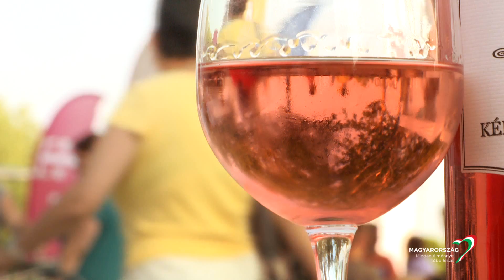Pezsgő élet Balatonfüreden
A fantasztikus Balatonfüreden járunk, ahol igazán pezsgő élet fogad kezdve mindjárt a kéklő Balatonnal. A város kikötőjéből özönlenek ki a kis vitorlások és nagyobb kirándulóhajók, mint a legendás Jókai vagy a Szent Miklós. A távolban tisztán látszik a zöld dombok tetején álló Tihanyi Apátság impozáns épülete.
A parton maradók szívesen andalognak a hangulatos Tagore sétányon, ahol nem ritkák a borfesztiválok, s a város neve egyébként is összenőtt a pompás borokkal, a jó hangulattal és természetesen a kiváló gasztronómiával. Itt tartják nyaranta az Anna Bált, felkereshetjük Jókai és Blaha Lujza egykori villáit, és innen startol  minden évben a Kékszalag vitorlásverseny is.  A közeli Csopak felé menet csárdákat, présházakat és szemet gyönyörködtető szőlőültetvényeket kereshetünk fel. A város strandján pedig nem régiben nyílt felfújható vízi kalandparkban tombolhatunk.